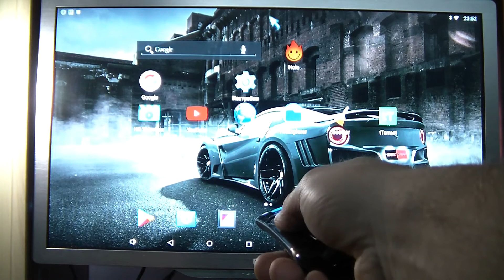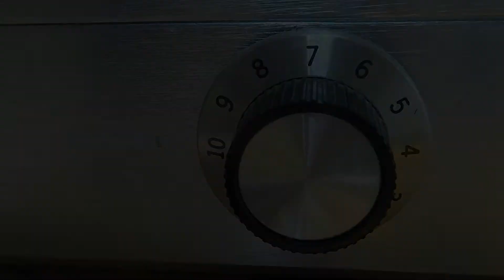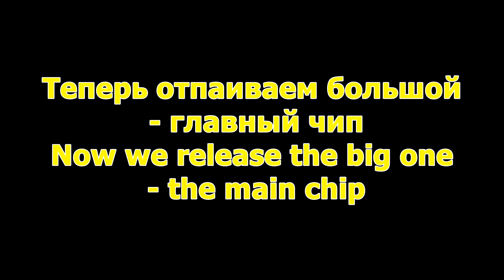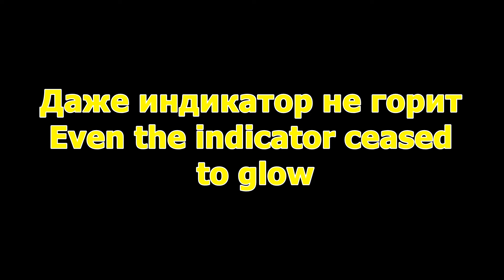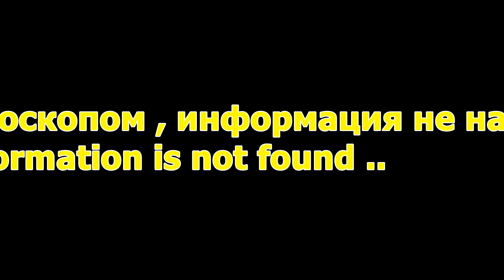Air Mouse T2 Разборка и результат перепайки / Air Mouse T2 Disassembly and soldering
RU -  Попросили отремонтировать аэромышь , симптомы такие: Уход курсора в сторону без видимых на то причин , иногда вниз или вверх иногда курсора забивается в угол . Не повторяйте то , что проделано в данном ролике и самое главное, досмотрите его до конца .Можно узнать результат перепайуи гироскопа и контроллера , дало ли это ожидаемый результат ,или нет .. Решение оказалось неожиданным .
   ENG - They asked to repair the airmobile, the symptoms are as follows: Moving the cursor aside for no apparent reason, sometimes down or up sometimes the cursor is jammed into the corner. Do not repeat what has been done in this video, and most importantly, examine it to the end. You can find out the result of the soldering of the gyro and the controller, whether it gave the expected result, or not. The solution turned out to be unexpected.
   ESP - Pidieron reparar el airmobile, los síntomas son los siguientes: moviendo el cursor a un lado sin razón aparente, a veces hacia abajo o hacia arriba, a veces el cursor se atasca en la esquina. No repita lo que se ha hecho en este video y, lo que es más importante, examínelo. Puede averiguar el resultado de volver a conectar el giroscopio y el controlador, si dio el resultado esperado o no. La solución resultó inesperada.
   FRA - Ils ont demandé de réparer l'aéromobile, les symptômes sont les suivants: Déplacer le curseur de côté sans raison apparente, parfois vers le bas ou vers le haut parfois le curseur est coincé dans le coin. Ne répétez pas ce qui a été fait dans cette vidéo et surtout, regardez-le, vous pouvez trouver le résultat de la re-tuyauterie du gyro et du contrôleur, que ce soit le résultat attendu ou non, la solution s'est avérée inattendue.
   GER - Sie haben gefragt, das Airmobil zu reparieren, die Symptome sind wie folgt: Bewegen des Cursors zur Seite ohne ersichtlichen Grund, manchmal nach unten oder oben manchmal ist der Cursor in die Ecke eingeklemmt. Wiederholen Sie nicht das, was in diesem Video gemacht wurde, und vor allem, schauen Sie es sich durch.Sie können das Ergebnis des erneuten Pipettierens des Kreisels und des Controllers herausfinden, ob es das erwartete Ergebnis ergab oder nicht. Die Lösung stellte sich als unerwartet heraus.
   POL - Poprosili o naprawę samolotu, objawy są następujące: Przesunięcie kursora na bok bez wyraźnego powodu, czasami w dół lub w górę, czasami kursor jest zablokowany w rogu. Nie powtarzaj tego, co zostało zrobione w tym filmie i, co najważniejsze, spójrz przez nie. Możesz dowiedzieć się, jaki jest rezultat ponownego przepompowania żyroskopu i kontrolera, czy przyniósł on oczekiwany rezultat, czy nie, rozwiązanie okazało się nieoczekiwane.